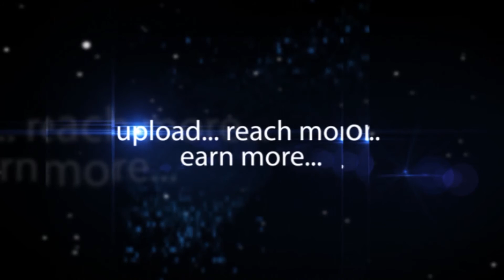Rakesh Biyani - Bricks & Clicks by FICCI Ladies Organisation | hybiz.tv